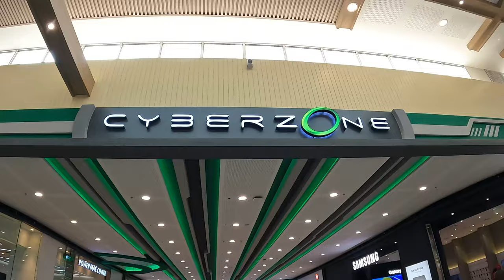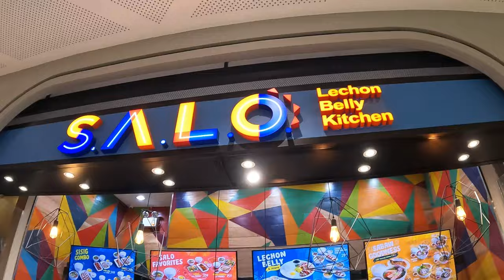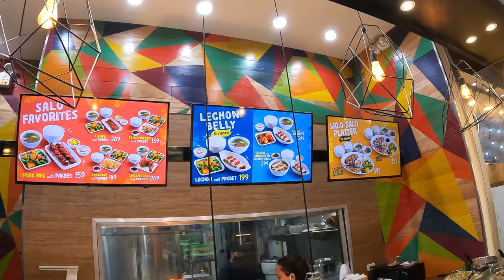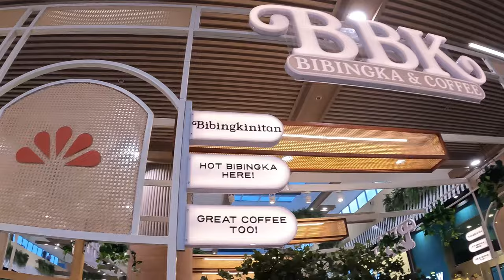SM CITY CALOOCAN Bagong Bukas 88th SM Mall